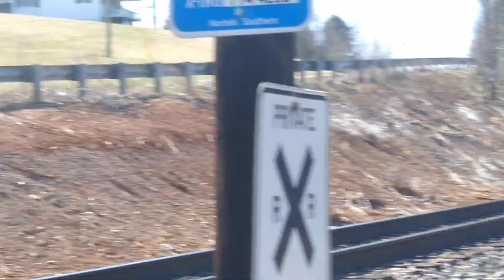Railroad maintenance work :part 1